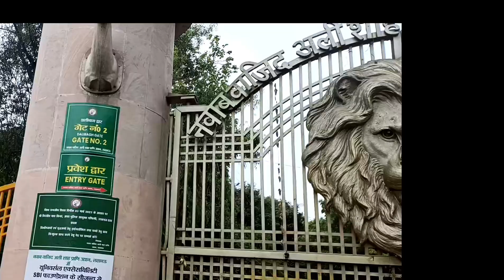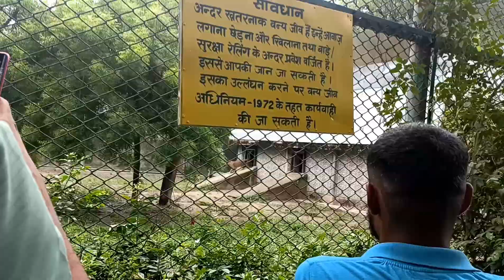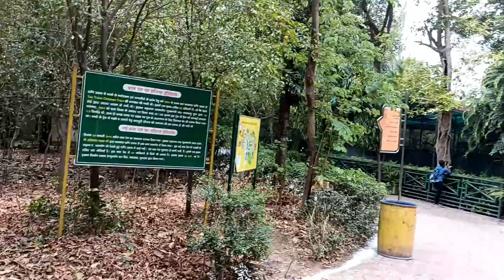Lucknow Zoo - Lucknow Zoo Park